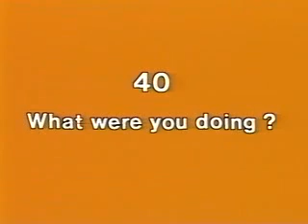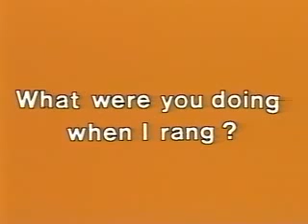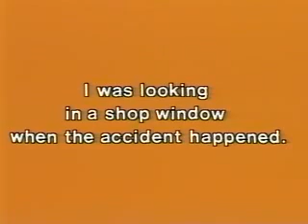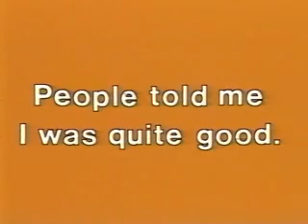40 What were you doing (Follow Me)